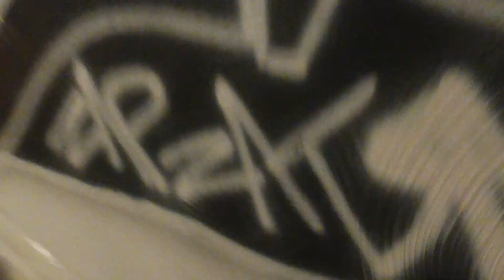RAZAR THE TAZAT DINNER FOR ONE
RAZAR THE TAZAT PASSEND ZUM BEGINN DES DEZEMBER
WEIHNACHTSZEIT UND FÜR SILVESTER DINNER FOR ONE